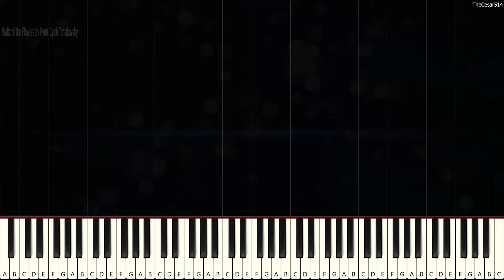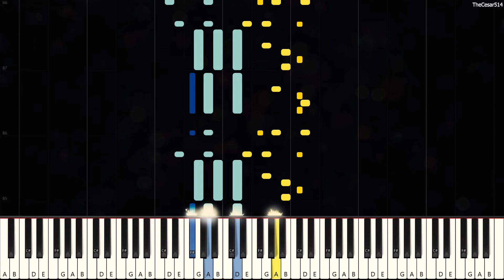Waltz of the Flowers by Pyotr Ilyich Tchaikovsky [Piano Tutorial]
*Mese: Good*

Waltz of the Flowers [Synthesia Piano Tutorial]
Originally Composed by: Pyotr Ilyich Tchaikovsky
Duration: 1m 33s